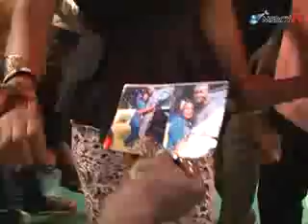SPHINCTERS AND BOUCHELORS BEFORE MARRY GO FOR DELIVERANCE .ITS ALESSON